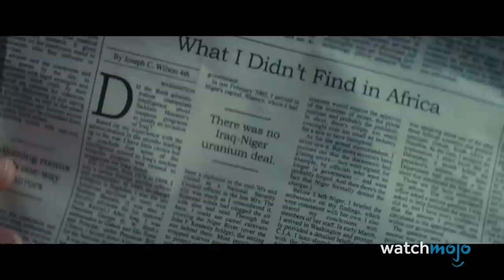Top 20 Greatest Christian Bale Performances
Few actors have accrued as impressive a filmography as Christian Bale. For this list, we’ll be looking at the most memorable showings the actor has given us over the years. Our countdown includes “The Big Short”, “Ford v Ferrari”, “Thor: Love and Thunder”, “The Dark Knight” Trilogy, “Empire of the Sun”, and more! Which of these Christian Bale roles is your favorite?